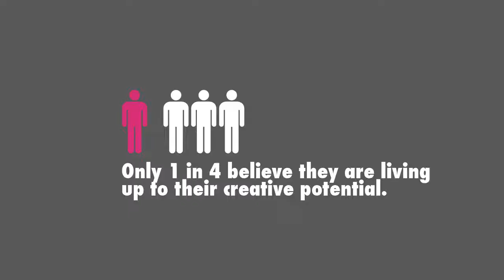Think to win in biz sport &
Olympic | Psychologist | Speaker, Author,
World Champion | Gold Medal Athlete

DRjRICH challenge perceptions and change results for forward-thinking people, teams, and organizations with a desire to affect high performance!